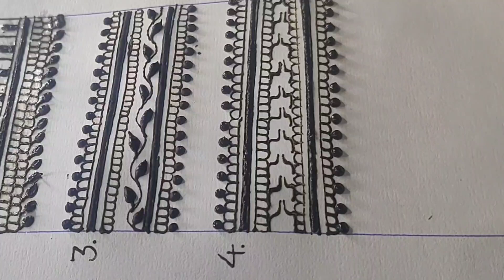Mehndi tutorial -4 || Border Mehndi design|| Mehndi for beginners || step by step mehndi design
Mehndi designs

🌿 Welcome to our Veera art & Mehndi Design Channel 🌿

In this video, we bring you a captivating and easy-to-follow Mehandi design tutorial that will elevate your henna game to the next level. Whether you're a beginner looking to learn the basics or an experienced artist seeking fresh inspiration, you're in the right place!

🎨 Our Mehandi Tutorial Includes:

Step-by-step guidance for creating stunning Mehandi designs.
Tips and tricks for achieving intricate patterns with ease.
A variety of design ideas for different occasions, including weddings, festivals, and special events.

Plus, your valuable comments and feedback help us tailor our content to your preferences, ensuring you get the best Mehandi tutorials and inspiration!

Together, we'll explore the beautiful world of henna and create mesmerizing designs that leave everyone in awe.

Thank you for your support, and let's get started with the Mehandi magic! 💖✨